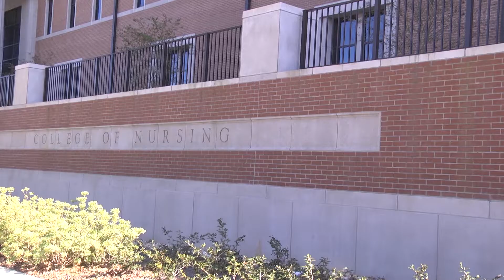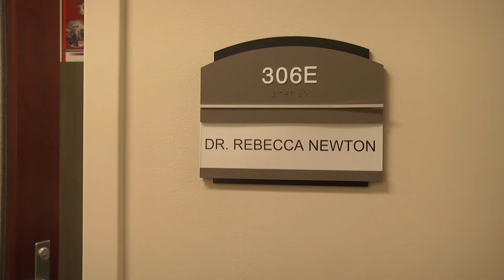USM NURSING PKG